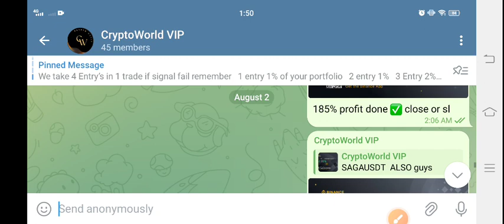PEPE Coin Price Prediction Today! PEPE News Today